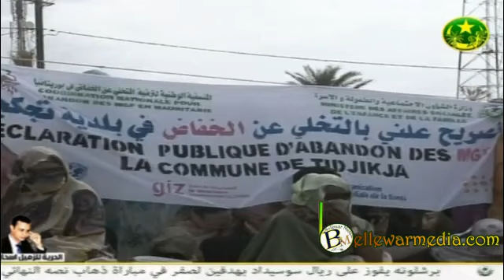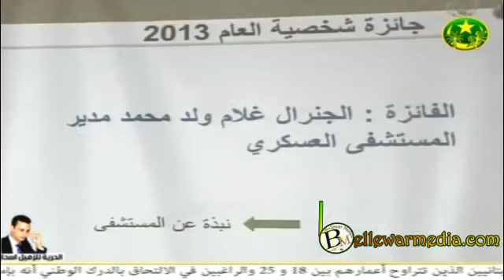le Jounal de TVM 06/02/2014